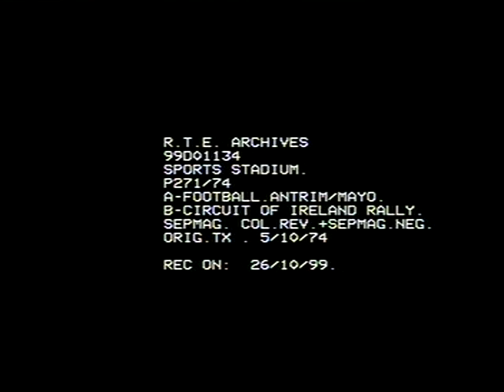Mayo v Antrim U-21 Final 1974 Part 1 of 9 circa 16 mins of highlights in total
All Ireland U-21 Champions 1974
Mayo 2-10 v Antrim 2-08
1974 (replay): I. Heffernan, A. Durkin, S. Reilly, J. O'Mahony, G. Feeney, C. Moynihan, J. Culkin, R. Bell, G. Farragher, M. Flannery, J.P. Kean, T. Webb, M. Moloney, D. McGrath, M. Higgins. Subs: J. Burke, M. O'Malley.